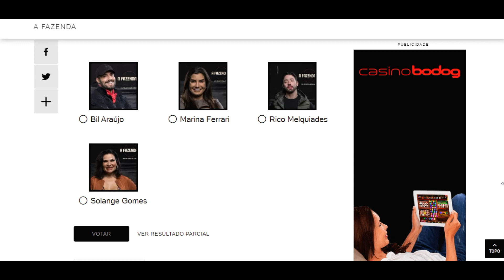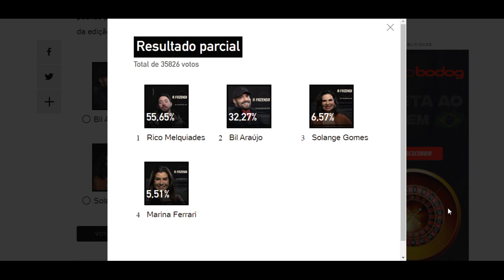ENQUETE UOL atualizada 8h dia 16 do 12 Quem você quer que vença Bil, Marina, Rico ou Solange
A Fazenda: Quem você quer que vença? Bil, Marina, Rico ou Solange? A Fazenda 2021: Finalistas Imagem: Reprodução/Playplus 15/12/2021 00h13 "A Fazenda 13" (RecordTV) está chegando ao fim! Bil Araújo, Marina Ferrari, Rico Melquiades e Solange Gomes disputam a preferência do público pela vitória do reality rural". Quem você quer seja o grande campeão da edição? Bil Araújo Marina Ferrari Rico Melquiades Solange Gomes VOTARVER RESULTADO PARCIAL COMUNICAR ERRO 13 Comentários